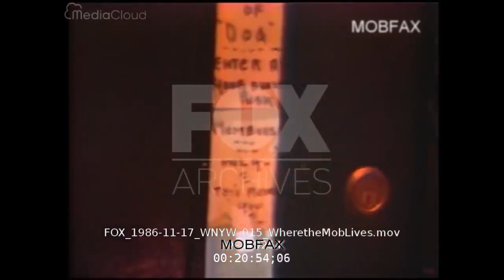Where The Mob Lives (1986)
Fox News: Where The Mob Lives (1986)